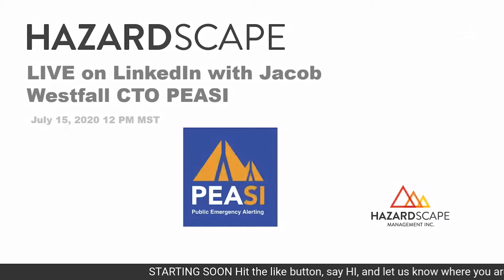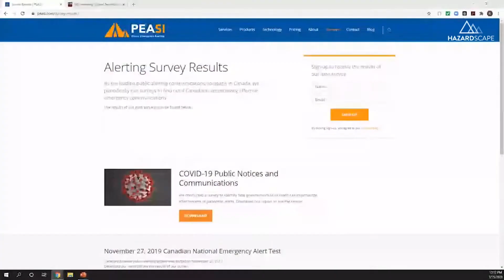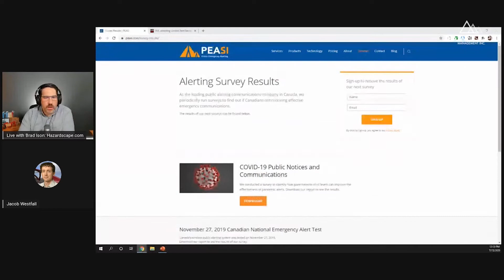Public Alerting with Chief Technology Officer Jacob Westfall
Jacob is responsible for the alerting policies, standards and technology contained in the Alertable platform. Jacob is a recognized authority in public alerting and is a co-author of the Canadian Profile for the Common Alerting Protocol (CAP) and numerous other national and international standards and guidelines.